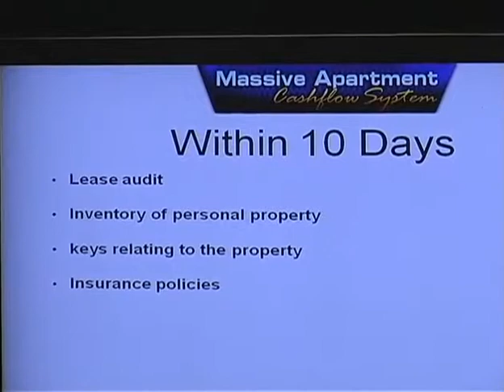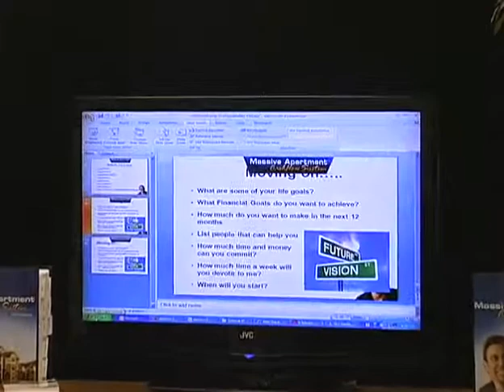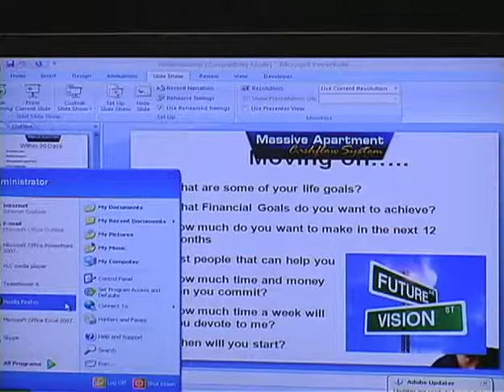06 Seminar DVD 6